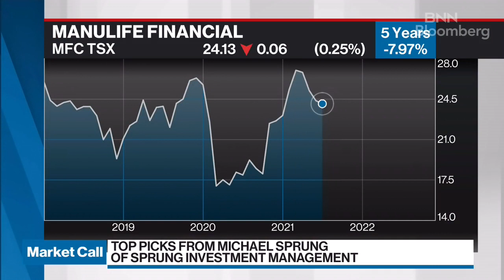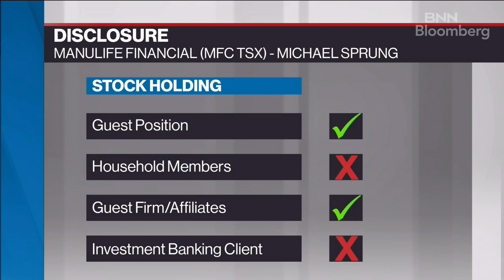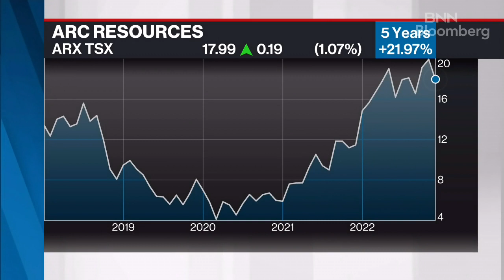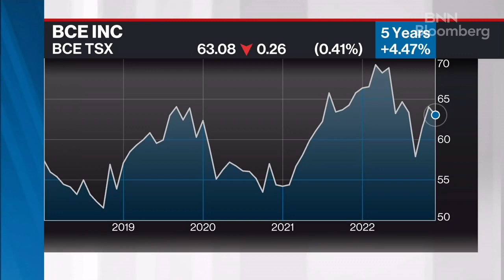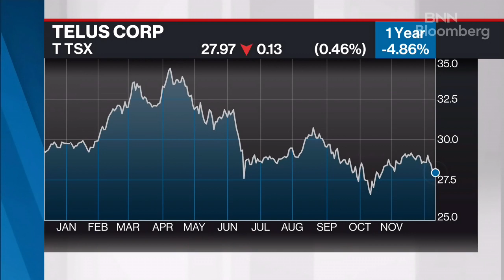Michael Sprung's Top Market Picks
Michael Sprung, President, Sprung Investment Management FOCUS: Canadian Large Cap Stocks shares their top market picks.